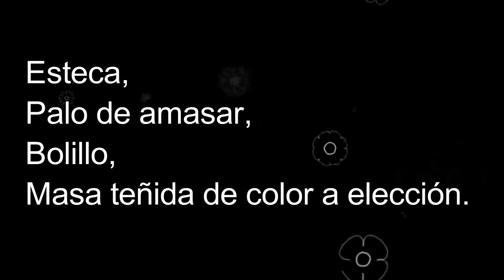Caja decorativa en Porcelana Fria (Segunda Parte) Souvenirs - DIY - elarcademeyde